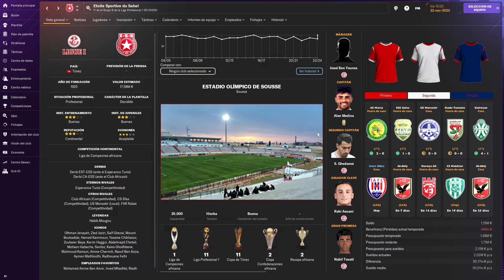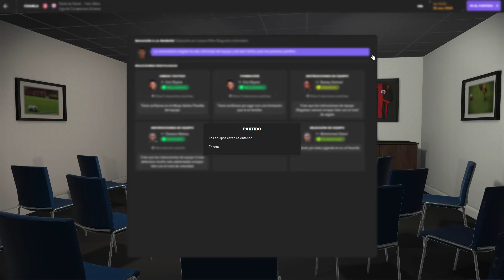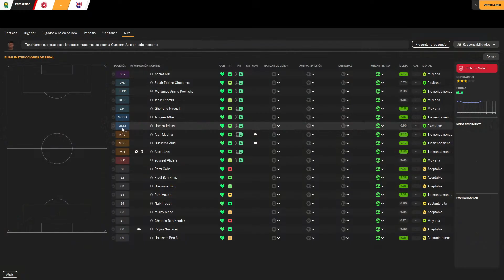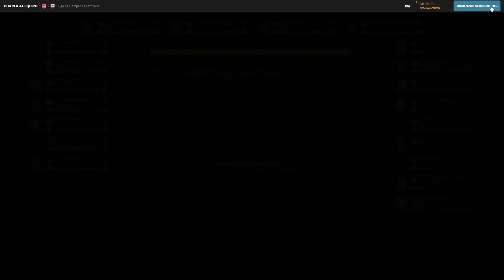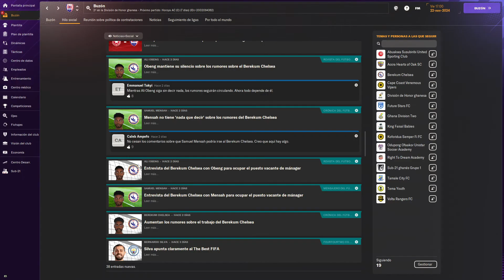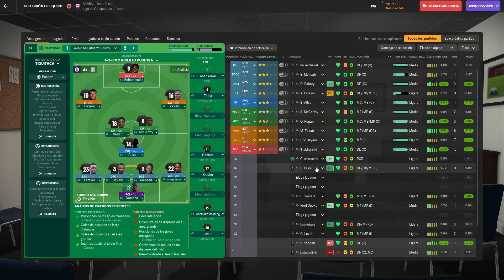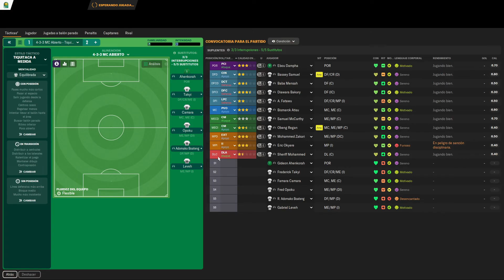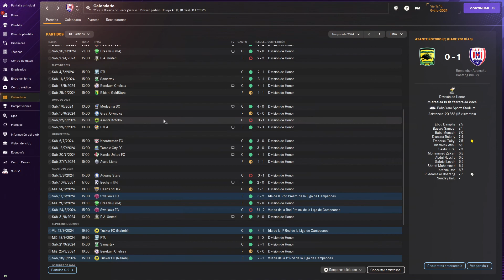🇬🇭 Inter Allies | All or Nothing: Debut en fase de Grupos | Ep. 10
¡Bienvenidos al Episodio 11 de "All Or Nothing: Inter Allies" en Football Manager! 🌟 En esta nueva temporada, nos preparamos para enfrentar nuevos desafíos. En nuestro debut, nos medimos a Accra Lions en un emocionante partido de la liga local. ⚽🏆 Además, presentamos a algunos fichajes que se suman a nuestro equipo en busca de fortalecer nuestra plantilla. 🔄💪

Cada pase, cada estrategia y cada gol son clave mientras buscamos iniciar la temporada con el pie derecho. Acompáñanos en este emocionante capítulo y descubre cómo nos enfrentamos a los retos de la tercera temporada. 🎮